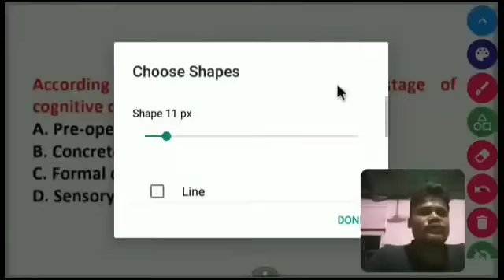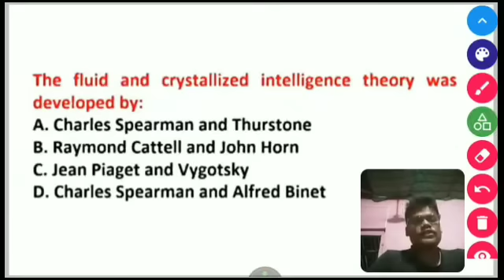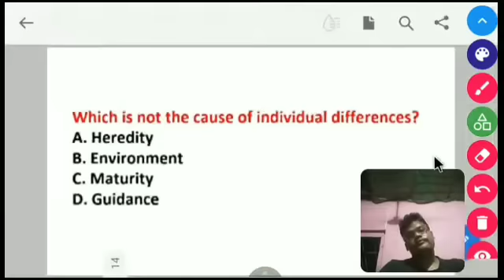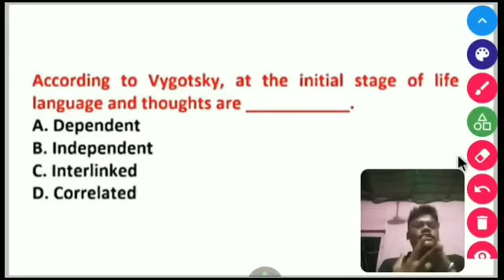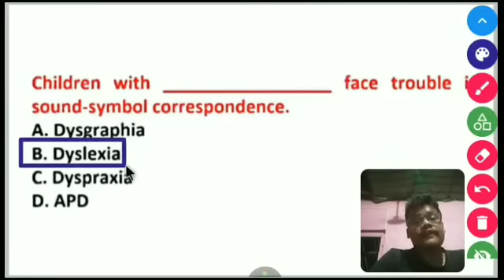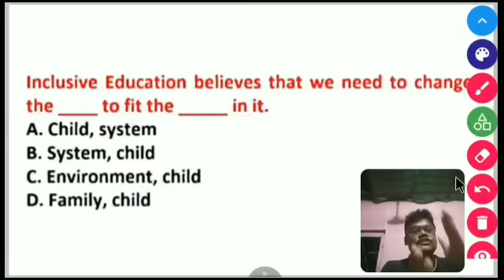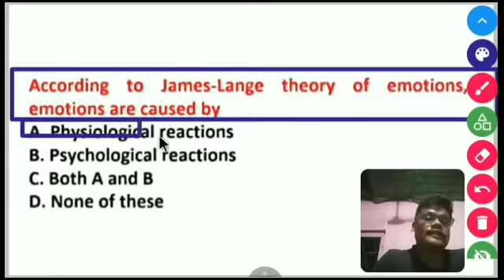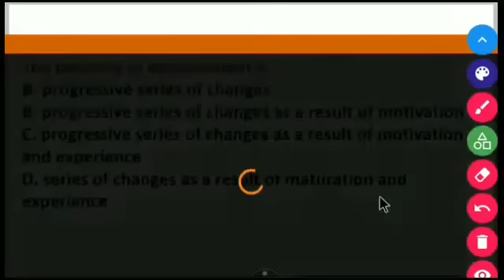Pedagogy selected mcq for ossc rht || junior Teacher || otet exam 2023